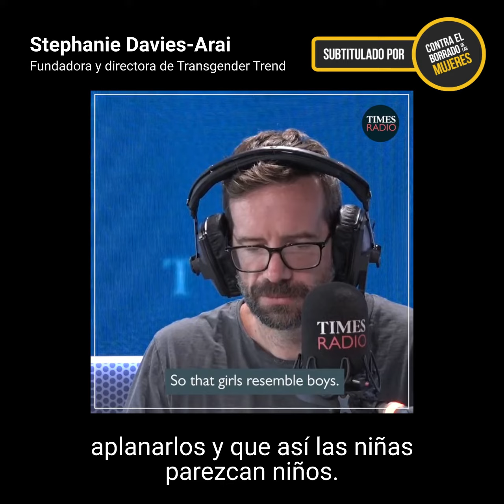Stephanie Davies Arai, fundadora de TransgenderTrend, habla sobre los "Binders"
Stephanie Davies Arai, fundadora de TransgenderTrend, explica los daños que produce en el cuerpo en desarrollo de las adolescentes el uso de Binders (unas fajas ajustadas que aplastan literalmente los pechos)
Ayúdanos a denunciar con el ContraElBorradoDeLasMujeres